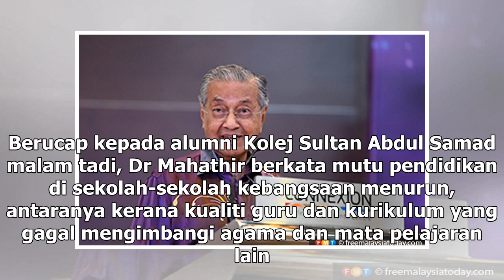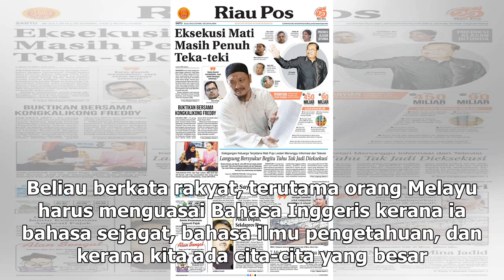Dr M keluh sekolah kebangsaan lebih tekankan agama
KUALA LUMPUR: Perdana Menteri Tun Dr Mahathir Mohamad malam tadi mengeluh sekolah kebangsaan lebih tekankan mata pelajaran agama, menyebabkan lepasan sekolah kurang mengetahui pelajaran yang berguna untuk pekerjaan. Berucap kepada alumni Kolej Sultan Abdul Samad malam tadi, Dr Mahathir berkata mutu ...